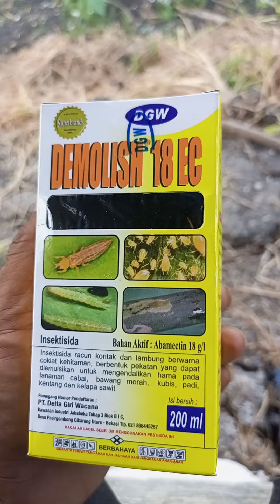mengatasi 2 hama berbeda,, cukup satu kemasan saja..😄😄😄